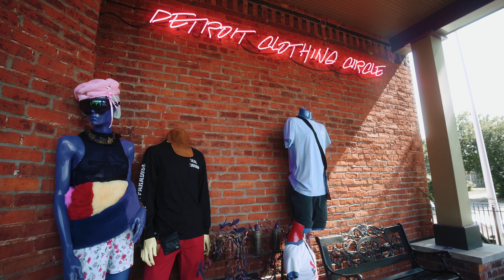First Vlog with the Tamron 17-28 for Sony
no extra cost to you. **

Kristin and I took another quick trip to Michigan to shoot a wedding. We had a wonderful time and got a chance to check out the new Tamron 17-28 for Vlogging. So far, I am very impressed!

Austin Black
YouTube.com/c/austinblackvideo

As always, thank you very much for watching. Let me know what you think, and what you'd like to see.